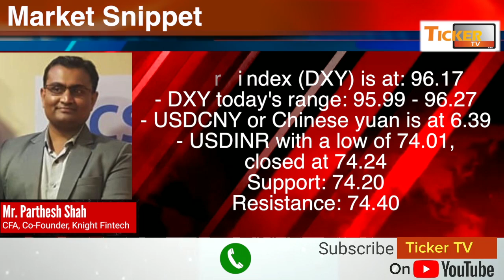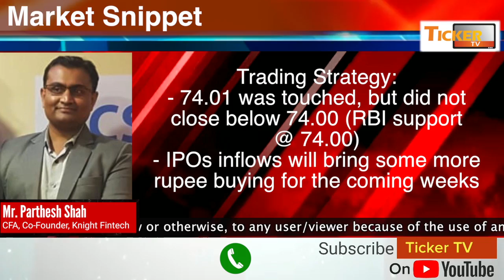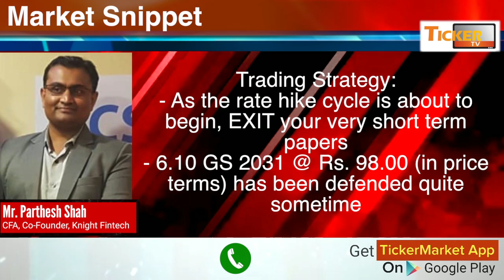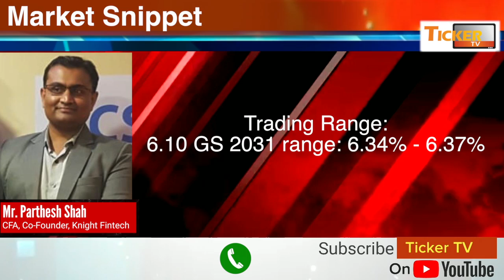International Market, Crude, Currency And Indian Debt Market By Mr. Parthesh Shah : Ticker Tv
International Market, Crude, Currency and Indian Debt Market By Mr. Parthesh Shah, Co-Founder, Knight Fintech